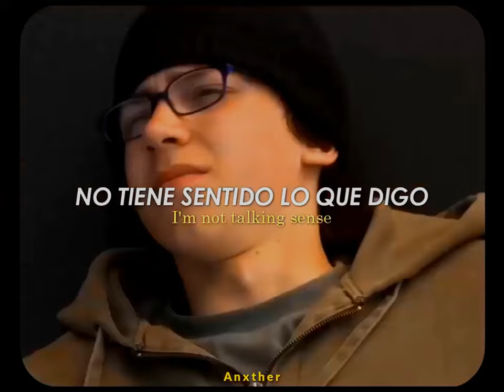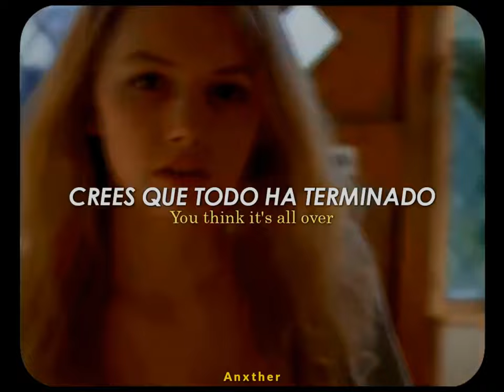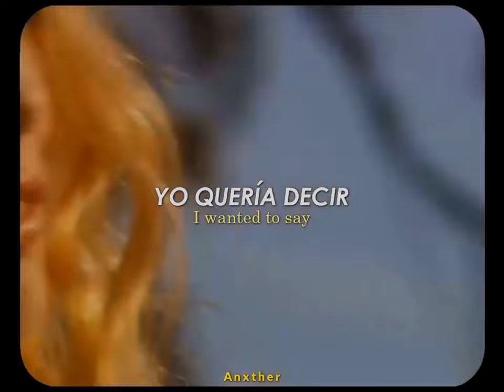Vacations - Young (I love her, I love her) [español/lyrics]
Vacations ↓✨
✧ socials @vacationsband_